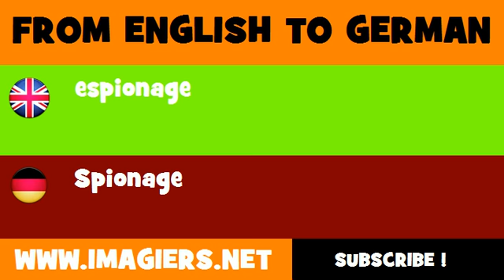FROM ENGLISH TO GERMAN = espionage